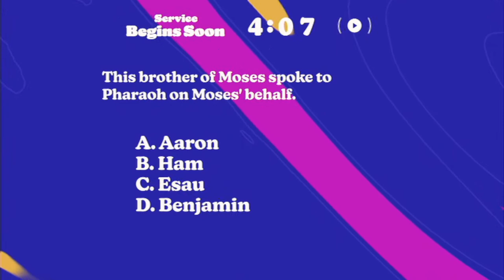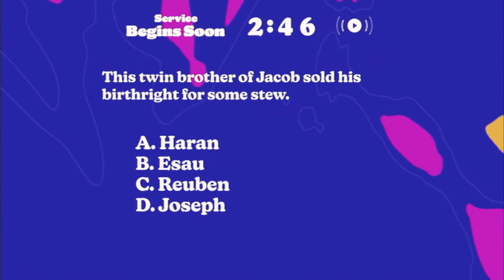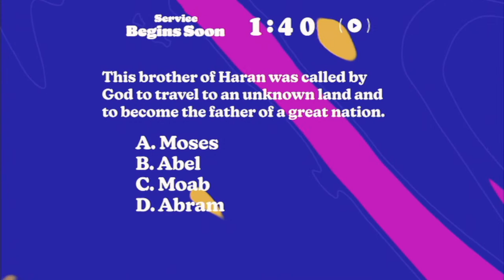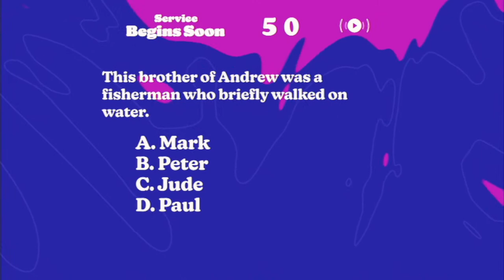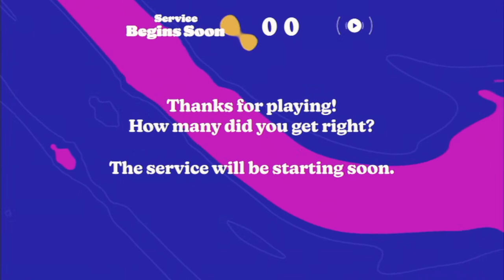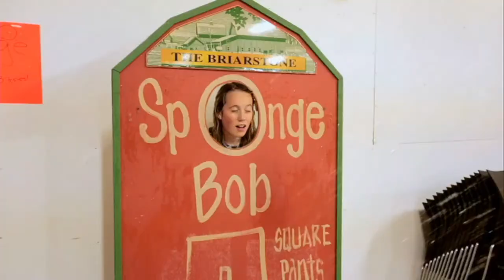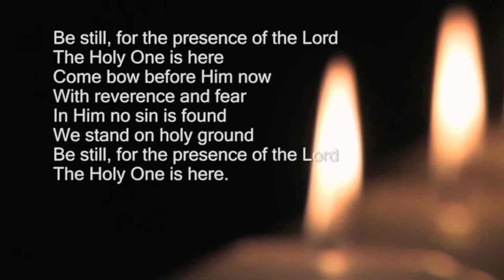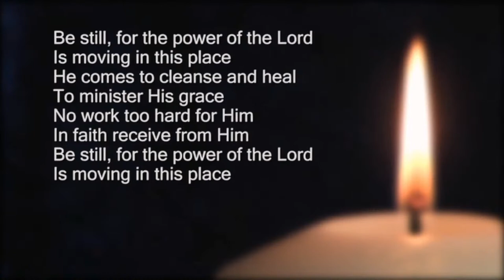Bible Study, Singing & The Word of God. Moncton Seventh-day Adventist Church July 16, 2022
This is Moncton Seventh-day Adventist Church in New Brunswick, Canada. or you can come and join us every Saturday at 10AM.